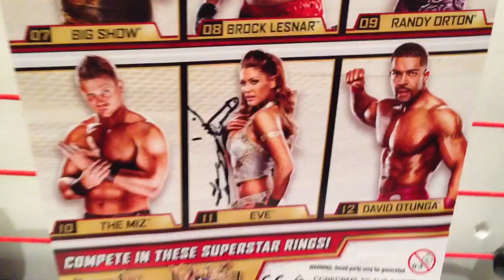WWE ACTION INSIDER: Basic Series 25 EVE Diva's Figure Superstar Review "Grim's Toy Show"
Grim's Toy Show takes you ringside for a WWE wrestling action figure insider review of Mattel Superstars Basic Series Diva's Champion EVE TORRES in white attire last figure ever from Grim's awesome and amazing collection display of WWE toys and action figures !!!